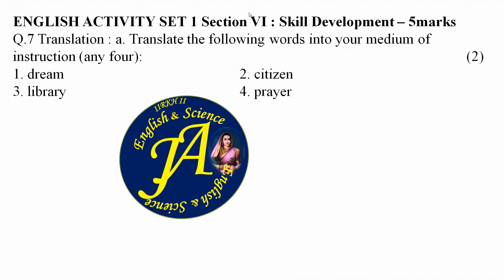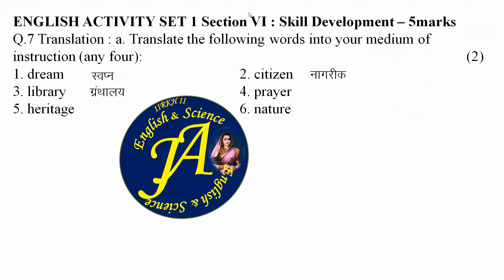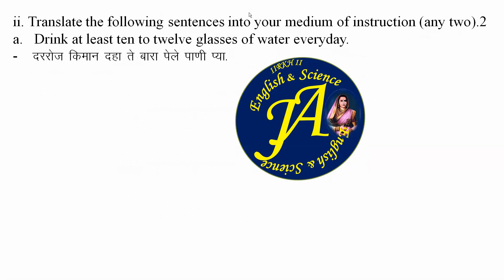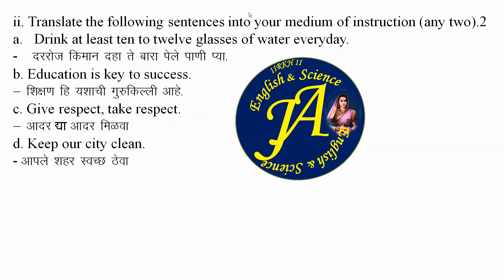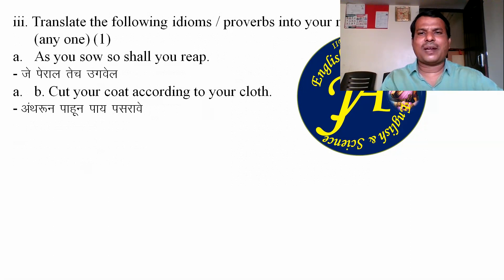Practice Question Bank 2021, Set 1 Section VI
This Video will help to solve the question of Translation .